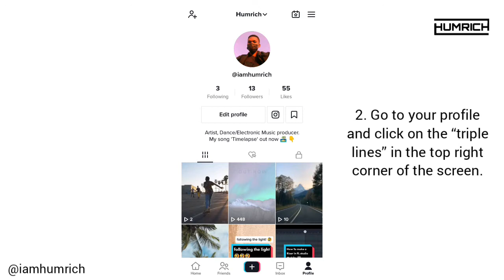How to Fix “This sound isn’t licensed for commercial use” On TikTok | Switch to personal account.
Hello,

In this video I show you how to fix “This sound isn’t licensed for commercial use” on TikTok.